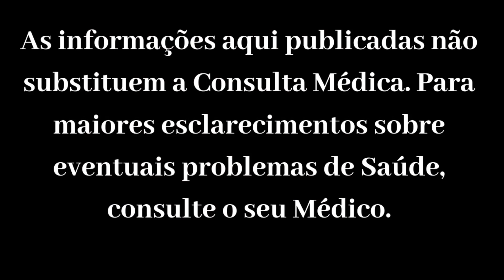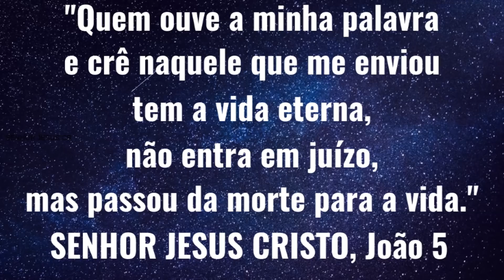CICLOTIMIA ou TRANSTORNO BIPOLAR? Qual é a Diferença? O que é Ciclotimia?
Para contato profissional, acesse 👇
-▶Websites:

✓ F34.0 Ciclotimia
Instabilidade persistente do humor que comporta numerosos períodos de depressão ou de leve elação nenhum deles suficientemente grave ou prolongado para responder aos critérios de um transtorno afetivo bipolar ou de um transtorno depressivo recorrente. (CID 10)

✓ Vídeo
- Pexels

▶ NOTA: Este vídeo é meramente informativo. Não configura consulta online, indicação de tratamentos ou propaganda médica. As informações aqui publicadas não substituem a Consulta Médica. Para maiores esclarecimentos sobre eventuais problemas de Saúde, consulte o seu Médico.

▶ Compromisso com as Diretrizes de conteúdo adequado para publicidade no YouTube: O conteúdo deste vídeo não promove a venda, o uso de medicamentos ou substâncias controladas. O conteúdo apresentado neste vídeo é única e exclusivamente de caráter Educativo.

Dr. Eduardo Adnet - Médico Psiquiatra e Nutrólogo.
Médico Especialista Titulado em Psiquiatria pela Associação Brasileira de Psiquiatria (ABP) e Associação Médica Brasileira (AMB). Médico Especialista Titulado pela Associação Brasileira de Nutrologia (ABRAN) e Associação Médica Brasileira (AMB).
CREMERJ 527993 - RQE. (Rio de Janeiro).